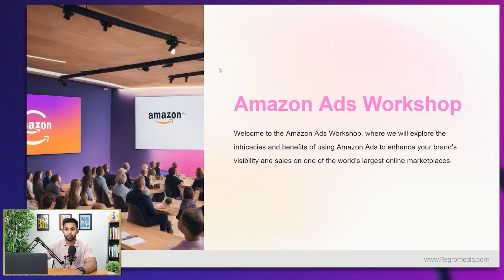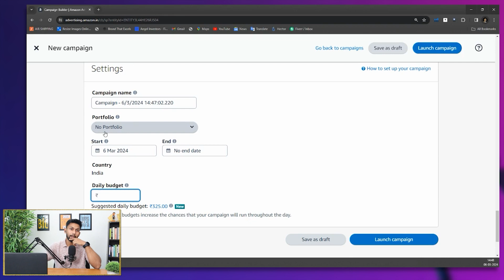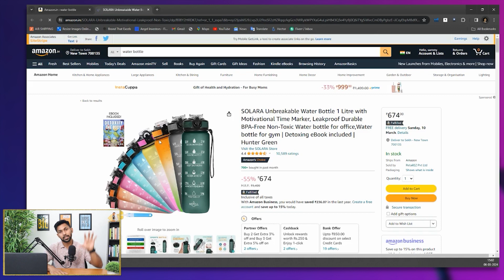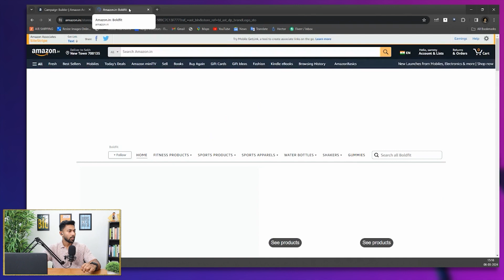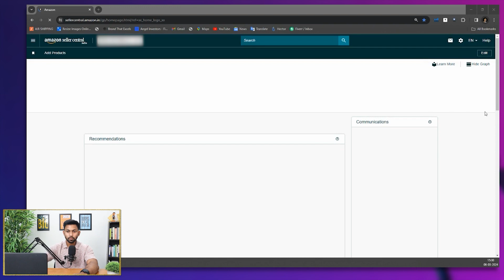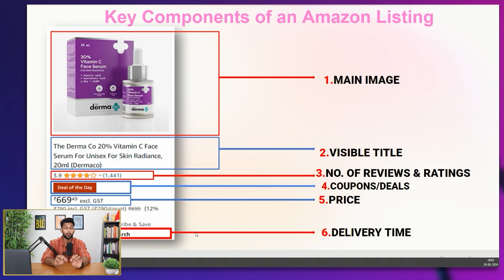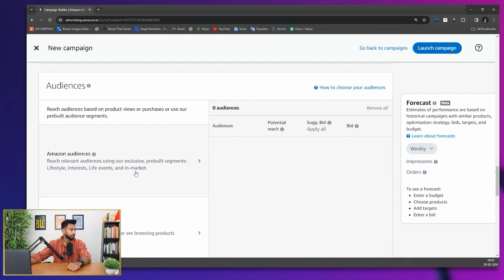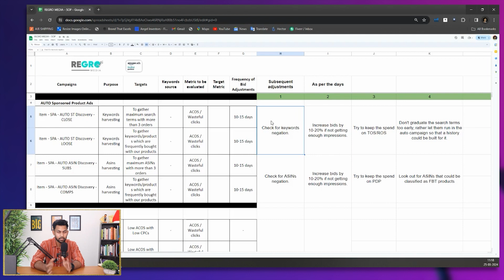Advanced Amazon Ads Workshop with Sammy Akhtar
Unlock the secrets to successful Amazon selling with our special guest, Mr. Sammy Akhtar, Founder of Regro Media. In this exclusive podcast episode, we delve into the world of Amazon ads, demystifying its essence and importance.

Join us as we explore key questions such as: What exactly are Amazon ads? Who benefits from utilizing them? Why are Amazon ads crucial in today's competitive market, and can organic sales alone suffice?

Mr. Akhtar will guide us through a comprehensive step-by-step process on creating effective Amazon ads, empowering you with the knowledge and tools necessary to elevate your e-commerce game.

Whether you're a seasoned seller or just starting out, this episode promises valuable insights and strategies to maximize your success on the Amazon platform.

Tune in now and level up your selling game with Amazon ads!

Become an Amazon Seller Today

Welcome to eCommerce Guide India, Your Guide To Sell Online! This channel guides you about online product selling business, whether you sell on different marketplaces, own an eCommerce store, or are new to the online product selling business.

Products/Services I Use -
Main Camera
Secondary Camera
Tripod 1
Tripod 2
myBillBook GST Billing Software (Use this link for 3 Months Extra Validity)